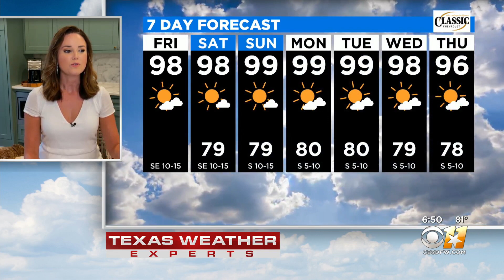Get Ready For A Scorcher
Plenty of sunshine and humidity. High 99F. Winds S at 10 to 15 mph. Hot, hot, hot.